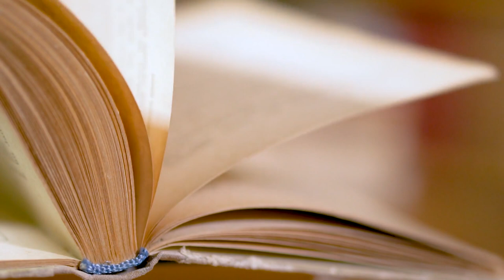10 INCREDIBLE Animal Superpowers!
10 INCREDIBLE Animal Superpowers!

10 Incredible Animal Superpowers
As humans, our physical limitations are bounded by our biological makeup. Yep, we can’t jump as high, or fly like the birds, or even see in the dark like our lovely feline pet, the cat. So what do we do? We create fantasies about metahuman beings with exceptional abilities that surpass our own.

Well, you’ll be glad to know that superpowers don’t only exist between the pages of comic books. They can also be found in the very nature that surrounds us. Animals on earth have evolved some of the most complex abilities to cope with their environments, making we humans feel like one of the most rigid species in the world.
We shouldn’t feel too bad, though. Let’s face it, we’re blessed with super-intelligence that has transformed us into the gods of our planet. Thanks to our cutting-edge technology we’re pretty much able to mimic some of these amazing abilities found naturally in the wild.
With that being said, here are 10 amazing animals that have evolved abilities that are certainly within the realm of superpowers.
10.The Ingenious Bumblebee

Did you know that bumblebees possess a sixth sense so unique that no other insect has been documented to exhibit such a characteristic? When a bumblebee lands on a flower, it flaps its wings repeatedly to generate a positive electric charge which it then transfers to the flower that it has landed on. But why does it do this? Well, to simply get rid of the competition!
You see, Bumblebees compete with the likes of bees and wasps to suck the nectar and pollen from the flower for sustenance. To one-up its rivals, the bumblebee exerts this positive charge on the flower to ensure that the bees don’t get to it first. A 2013 study by the journal Science found that bees can actually detect a change in a flower’s charge, proceeding to avoid the flower altogether because they believe that another bee has already gotten to the flower and sucked off its nectar.
Leaving all the nutritional delights to the Bumblebee!

9. The Lightning Peregrine Falcon

For decades, cheetahs have been revered as the fastest animal on land; but that doesn’t necessarily mean that they take the crown for the fastest animal that this world has ever seen. You might be surprised, but there are a few species out there that come pretty close to topping the cheetah’s break-neck speeds.
In fact, the undisputed crown goes to the Peregrine falcon, which has been recorded to clock an impressive 242 mph. Yes, these black and grey birds are the lightning bolts of the animal kingdom. And they use this amazing power to dive down towards unsuspecting prey that they’ve spotted as far up as 1km in the skies. Once they have sighted their potential victim, they tuck their wings into their bodies, forming an aerodynamic teardrop style, and dive down with such sheer tenacity towards the oblivious mammal or bird before impaling them with their razor-sharp claws.

8. Sloths and Resilience

The sloth is the butt of all animal kingdom jokes. Yes, we’ve seen sloths being ridiculed in all kinds of movies and tv shows for their lazy attitude.
The sloth may not be built for speed, but it is one of the most resilient creatures in the animal kingdom. In fact, so resilient are these animals that they can survive just about any wound that would, without a shadow of a doubt, have killed another animal. In fact, their uncanny ability to heal miraculously from horrendous wounds have made them the focus of scientific study. While the reasons for this unprecedented healing ability are still unclear, some scientists believe that the large concentration of pro-bacteria that reside in the sloth’s fur assists to rapidly heal any damaged or impaled skin without causing infections. So next time you see a sloth lazily lumbering up a tree, they might just have the secret to instant healing, or even invulnerability!
7. The Super-vision of the Reindeer

“Mirror mirror on the wall, who can see the clearest of them all?” Well, you might be surprised to discover this, but reindeer actually have some of the finest pair of eyes in the animal kingdom.
This sounds surprising, right?
Because unlike most ungulates like cows and goats who tend to have poor eyesight especially in dark regions or thicket areas, reindeer eyes have evolved to absorb sensitive UV light allowing them to search for food, as well as keep an eye out for voracious predators more effectively in the cold Arctic landscape. In fact, the fur of their main predator, wolves, and the color of their main food source, lichens,  easily absorb UV light enabling the Reindeer to identify them in the crystal-clear snow.